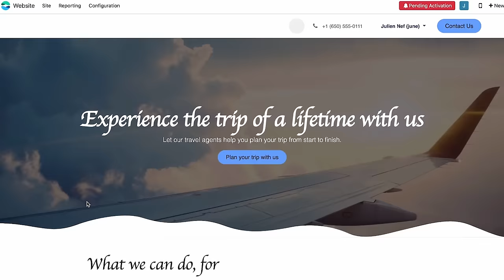#254 - J. Cole Is Moist! - The Mics Are Open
The gang is split today on the subject of J. Cole's apology to Kendrick Lamar. Also, what exactly is sex trafficking. What has Diddy done?

Odoo is changing how people think about website design. Thanks to its user-friendly and intuitive interface, you can create, manage, and customize your website effortlessly